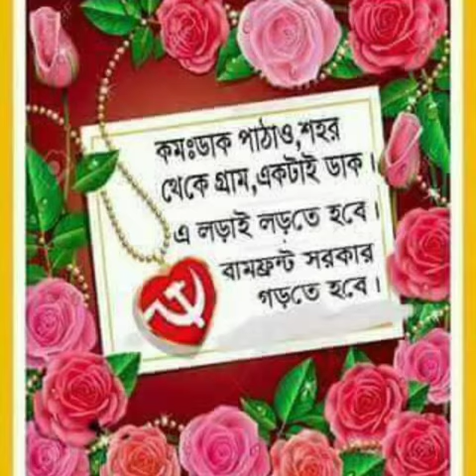Cpim song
Gan songit